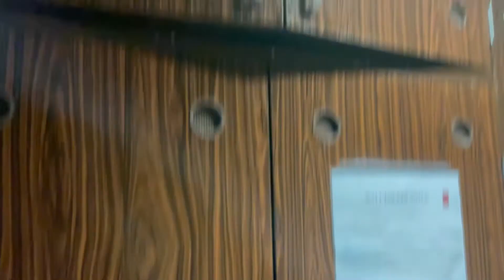Update here in Okinawa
Here is an update for the past month on base. Haven’t been able to go out and explore but got to do some things on base here at Camp Foster.